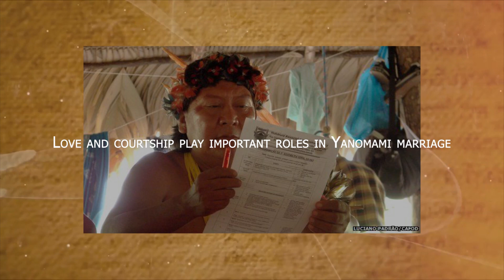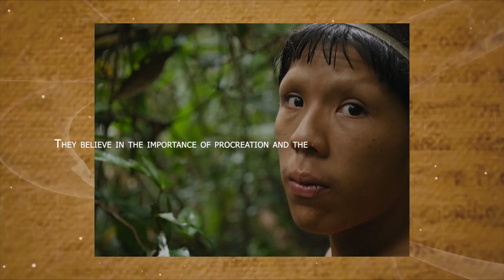🔥Weird Kinky SEX Lives of Yanomami Amazons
The Yanomami tribe, also known as the Yanomamö, is an indigenous group living in the Amazon rainforest, primarily in the border region between Venezuela and Brazil. Their rich history spans thousands of years, and their cultural practices surrounding love and marriage are deeply intertwined with their social structure and beliefs. Let us delve into the fascinating world of Yanomami love and marriage.
The Yanomami people have a complex kinship system that governs their social interactions, including marriage. Marriage among the Yanomami is typically arranged, with parents or other senior members of the community playing a key role in the selection of a suitable spouse for their children. The primary consideration is often the social and economic compatibility between the families involved.